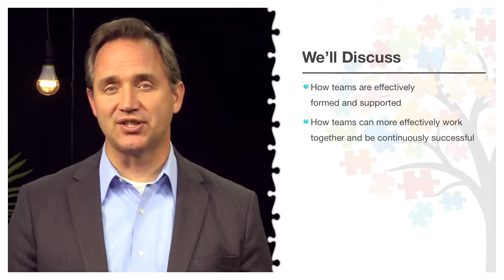Sneak Peek: Team Formation and Boosting Team Performance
There is a lot to learn and be aware of when working with agile project teams. Agile project team formation and empowerment requires setting up self-organizing and self-empowered groups of skilled and supported individuals. This course focuses on how teams are most effectively formed, how they are supported, and how those teams can more effectively work together and be continuously successful. Upon completion of this course, the student will have a suitable level of confidence with the concepts of team performance and boosting team abilities. The student will also understand the skills needed to be able to create an environment of trust, learning, collaboration, and conflict resolution that promotes team self-organization, enhances relationships among team members, and cultivates a culture of high performance.